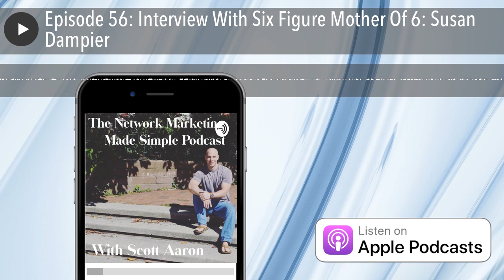Episode 56: Interview With Six Figure Mother Of 6: Susan Dampier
This episode is dedicated to interviewing the amazing Susan Dampier. This retired finance professional, left a world of money to raise her six amazing children, yes I said six amazing children and two grandchildren. In this episode she shares her tips and takeaways on the proper way to build your network marketing business. Check out her podcast called “The Leading Life“